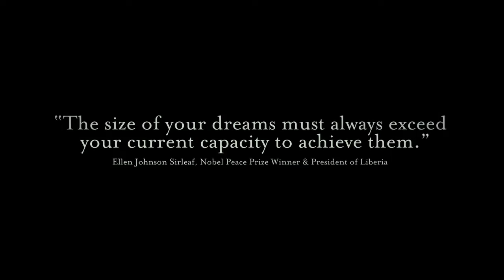Queen of Katwe Trailer (2016) - Phiona Mutesi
Directed by: Mira Nair

Filmed in South Africa and Uganda. A young girl from Uganda trains to become a world chess champion. One girl's triumphant path to becoming a chess champion.